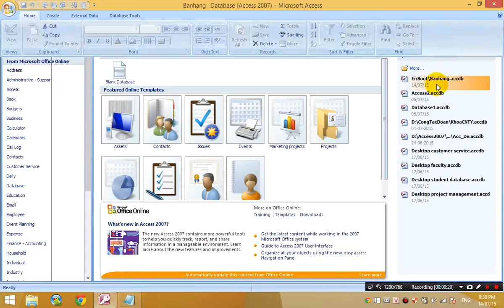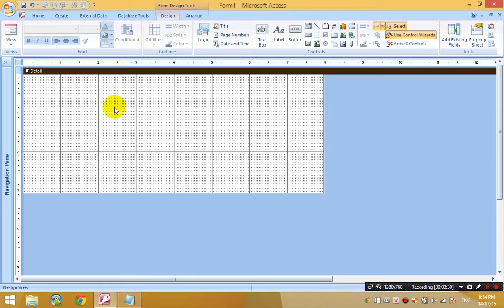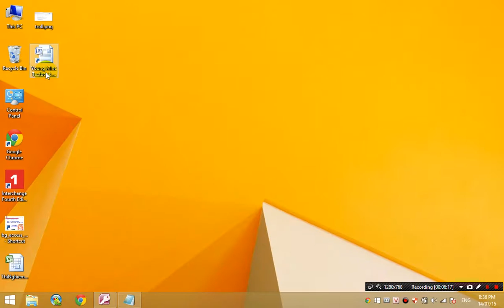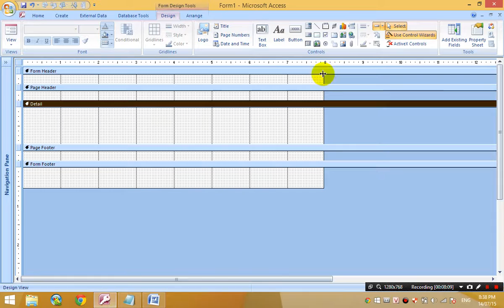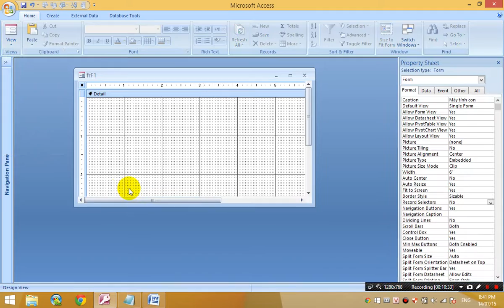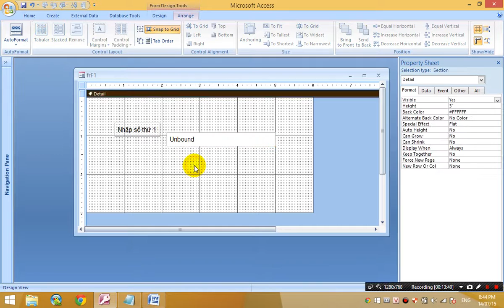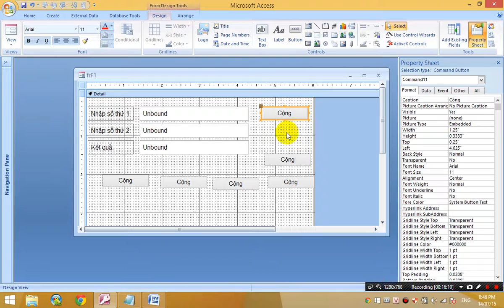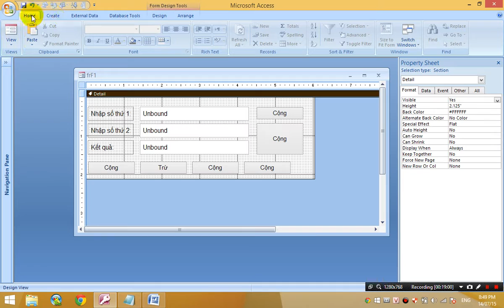Học access 2007 bài 16: Giao diện thiết kế form học Access 2010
Trong clip học access 2007 này, mình hướng dẫn các bạn các nội dung sau:
- Chế độ Overlapping Windows
- Giao diện thiết kế form
để biết thêm thông tin về các khóa học offline.
ĐT: Sợ gái cua nên không dám show.